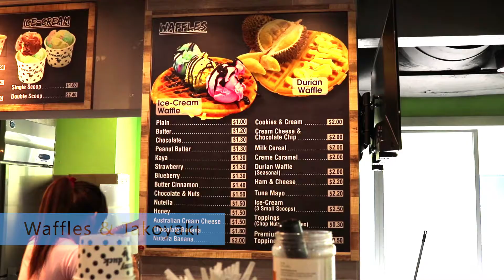Singapore Polytechnic (Part 1) | THDHaveYouTriedThis Ep 1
TreeHouseDistrict is visiting SP's very own Food Court!

STALLS:
1. Japanese Curry Rice
Address: Food Court 1

2. Waffles & Takoyaki